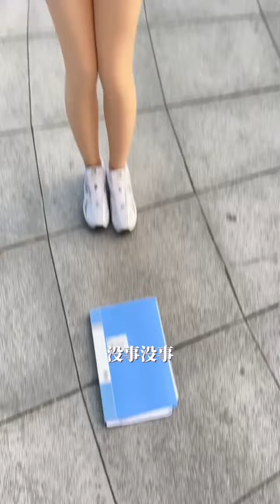完蛋！我被美女同事包围了